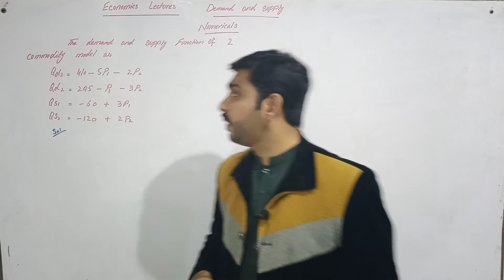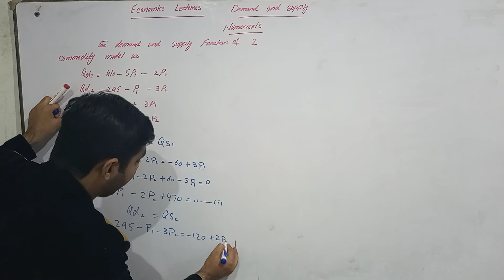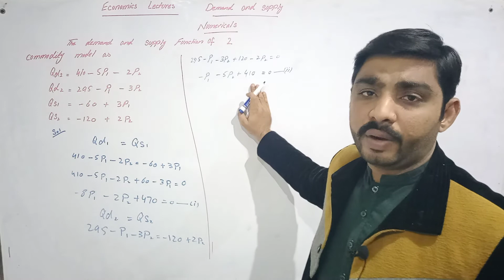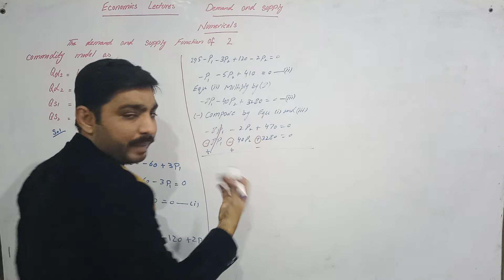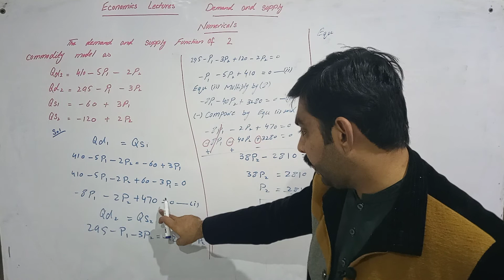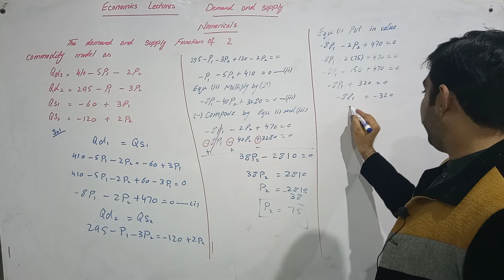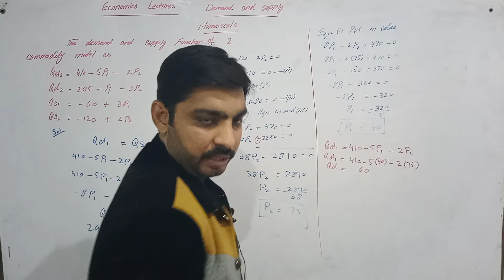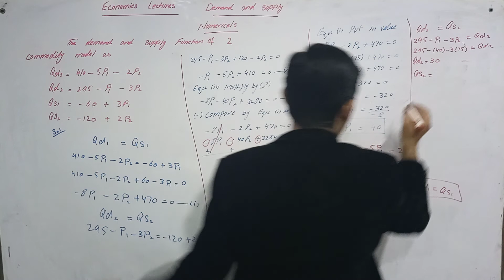Economics lecture: Demand & Supply Numericals lecture by Sir Tahir Urdu & Hindi